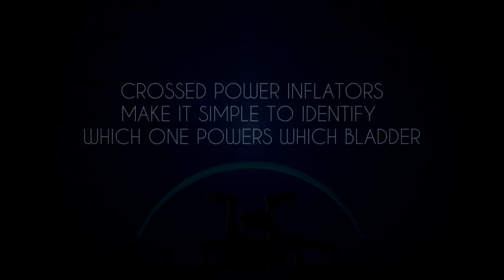XDEEP STEALTH2.0 DOUBLE BLADDER (trimming technique)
Double bladder with XDEEP Stealth2.0 Classic on top and Tec Setup as my main bladder works pretty ok but I long for one unit not having to stretch myself around  with a number of bungees. However, the concept acts cool and to prove it I shot a short vid that shows how a diver using this system may actually trim themselves to achieve a desired position under water.
Thank you for your time! Greetings!